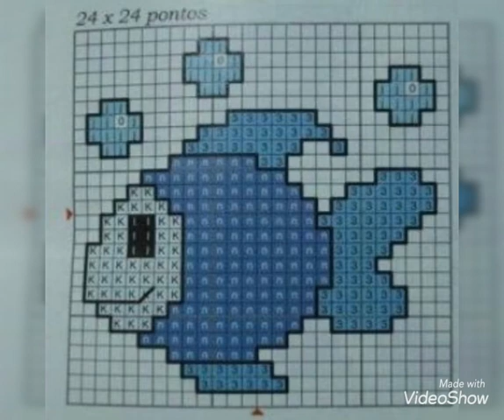Marvelous Cross Stitch Pattern for Everything | punto de cruz | Hand Made